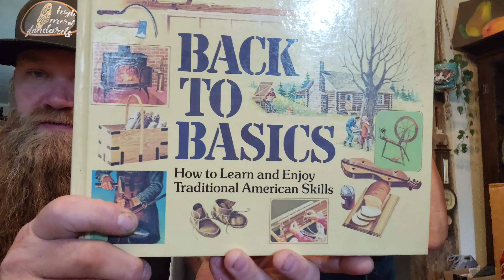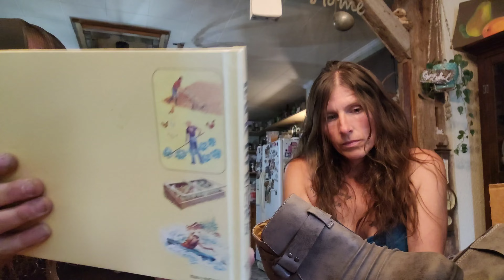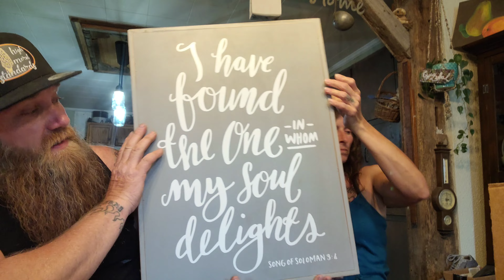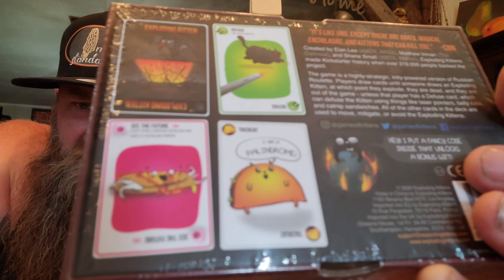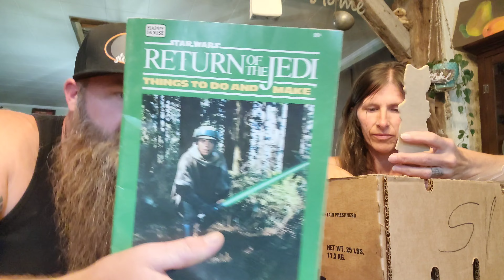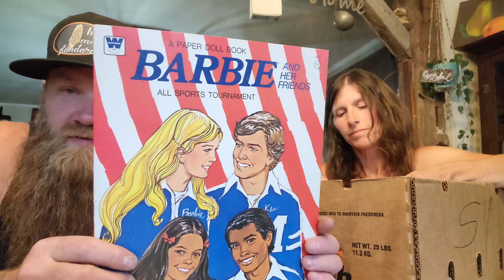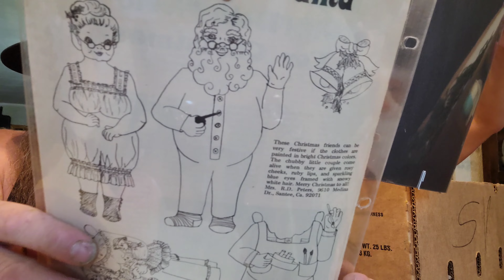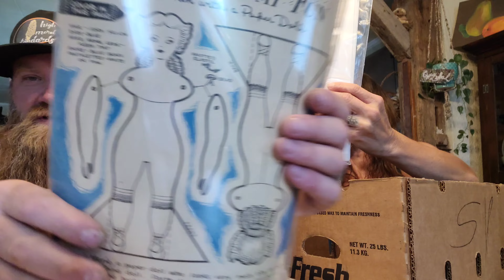Dug Up GOLD! | Hamilton Lake | Town Wide Garage Sale Haul!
We dug up some Gold!! This is the Haul from the Hamilton Town Wide Garage Sales! What did we Find?